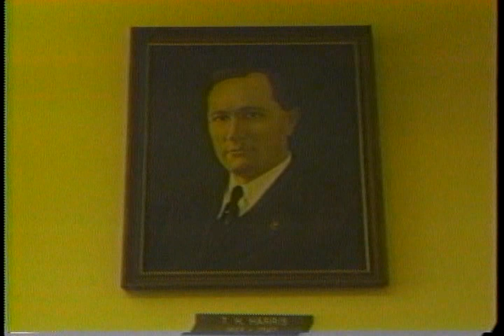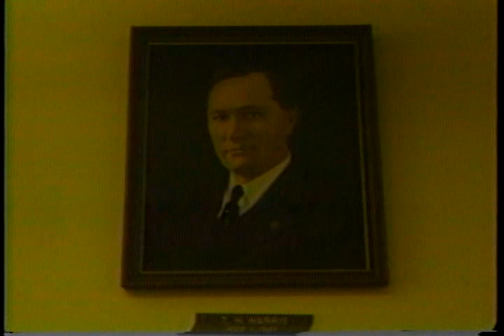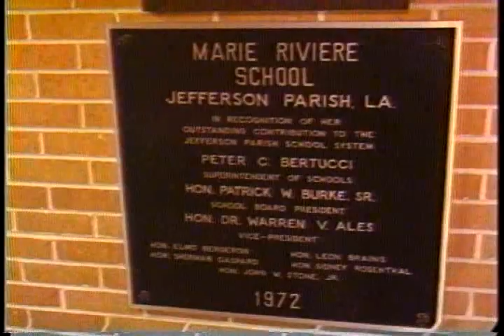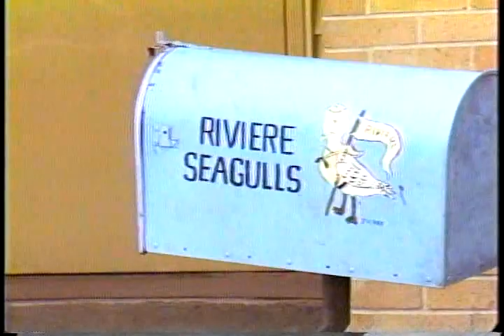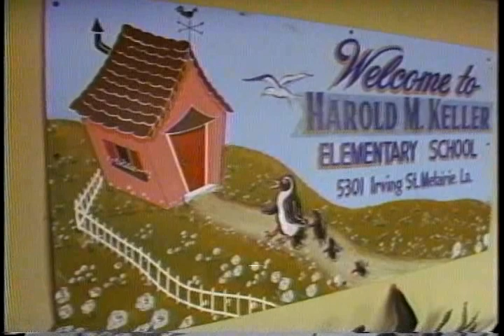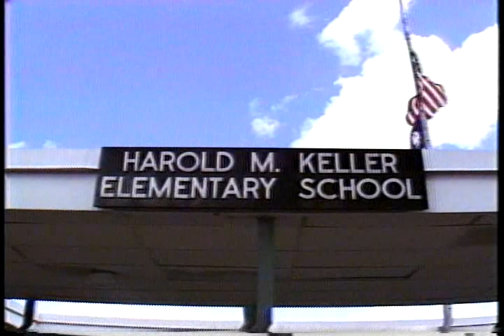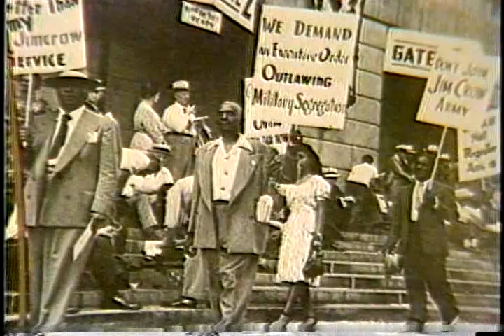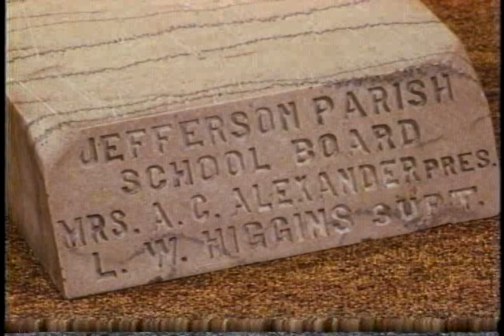“Jefferson Portraits: The Face Behind the School I”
Produced by the Jefferson Parish Public School System TV Studio, this series profiles the people for whom various Jefferson Parish Public Schools were named. This segment features the following: T.H. Harris, Alfred Bonnabel, Joshua Butler, Marie Riviere, Harold Keller, Lucile Cherbonnier, and L.W. Higgins.